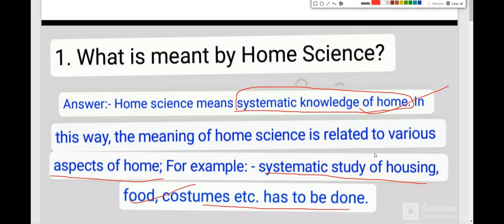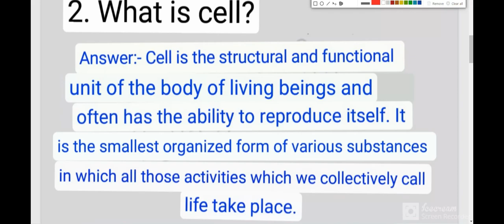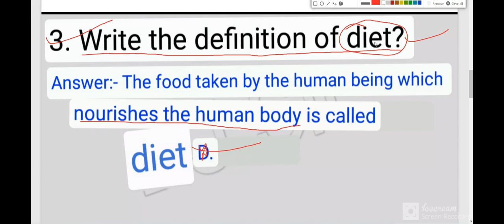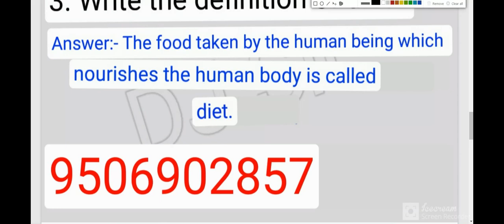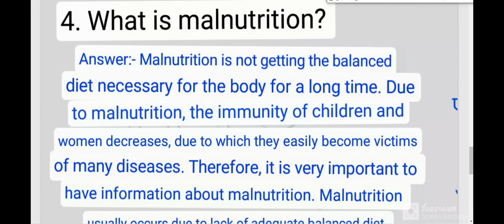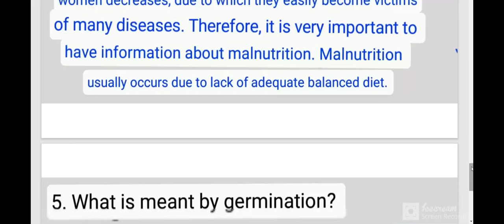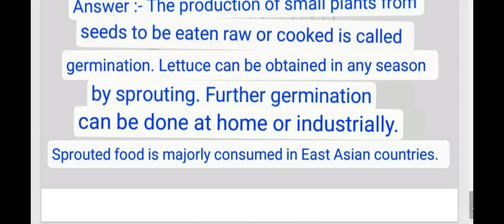Home science class 12th imp /home science short type imp for up & other board 2022-23 / गृह विज्ञान